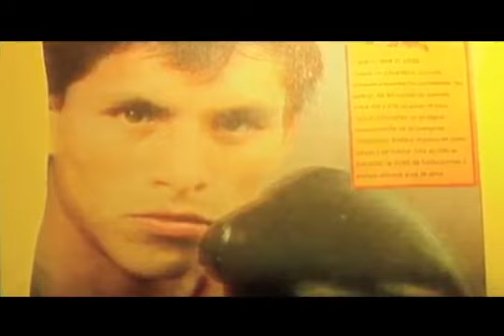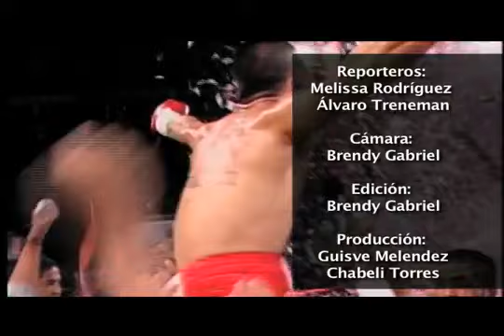"Chiquito Rossel"★Chiquito de Talla Mundial★Breve reseña de su inicios★Su trayectoria★Sus logros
► Folclore Peruano ©